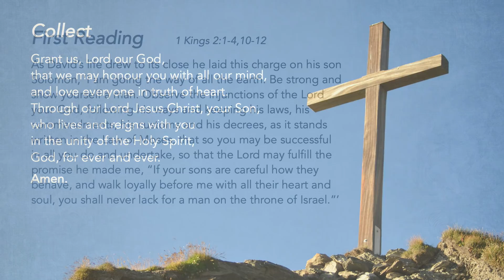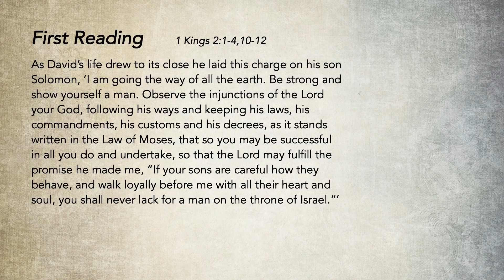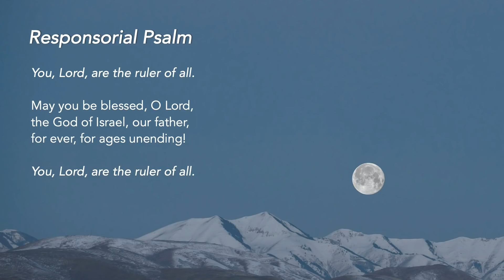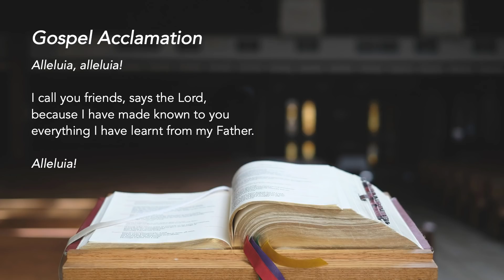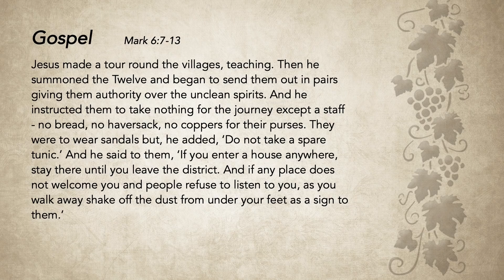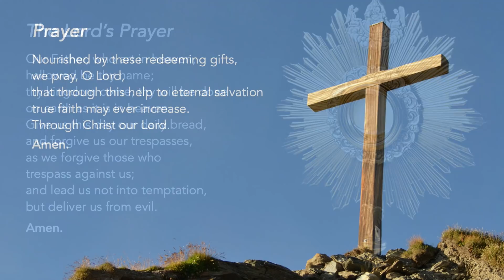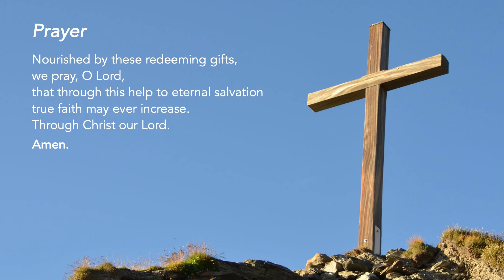Liturgy of the Word - Thursday of Week 4 in Ordinary Time - 3 February 2022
Our Mission
May we strive to evangelise effectively to others, by trusting in God's ways and keeping His commandments.

Support us in our efforts:
St Mary of the Angels:

Special thanks to the contribution of:
The following ministries of St Mary of the Angels:
Lectors Ministry
Luminaire Ministry
Music Ministry